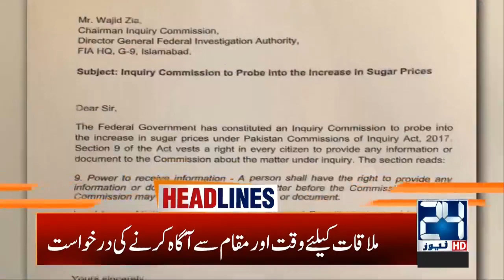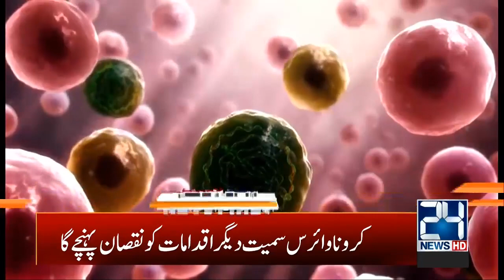3am News Headlines | 25 April 2020 | 24 News HD